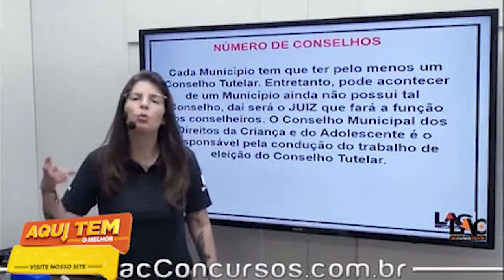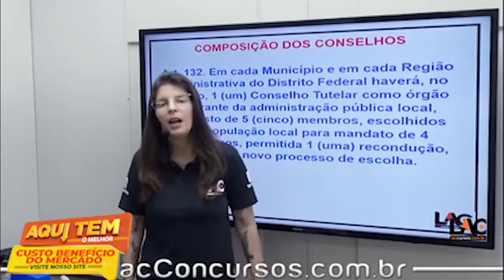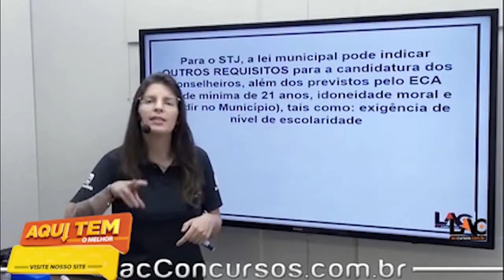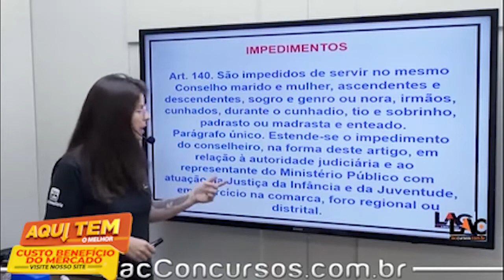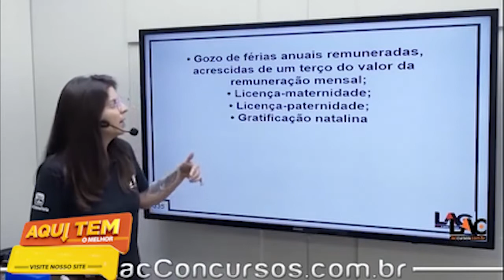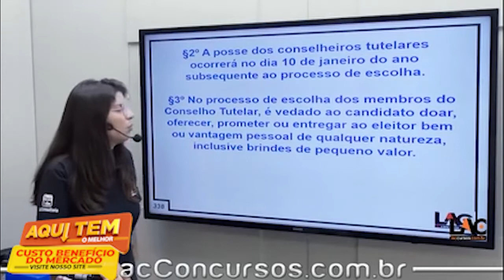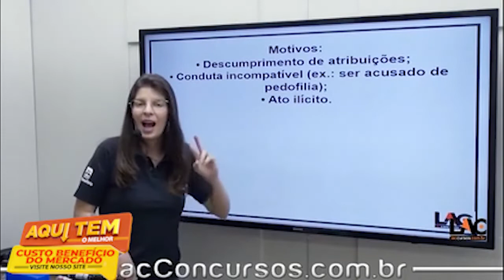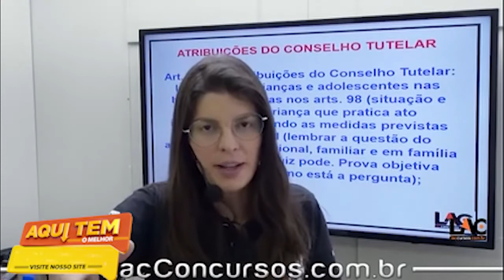IFBA - Instituto Federal da Bahia 2022 - Aula 35/140 - ECA - Lei 8.069/90 | Art 131 ao 140